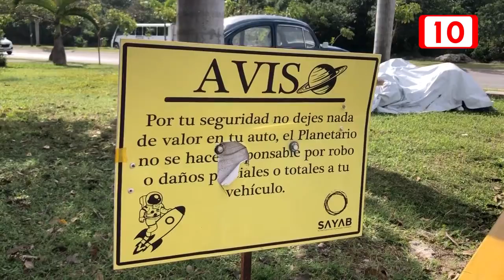Buscan reforzar seguridad al Planetario